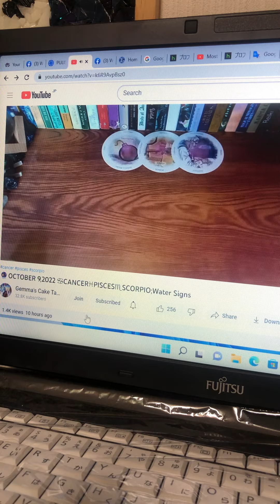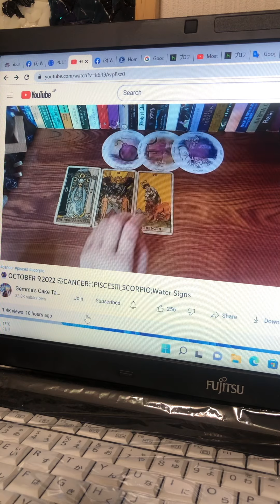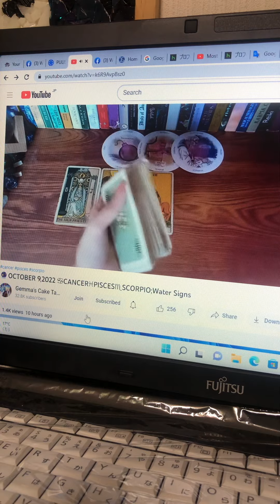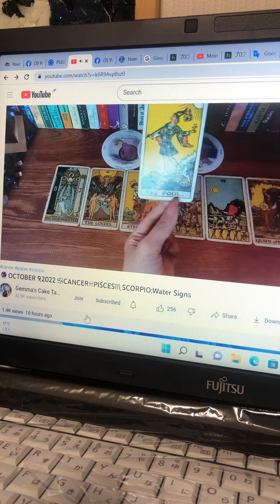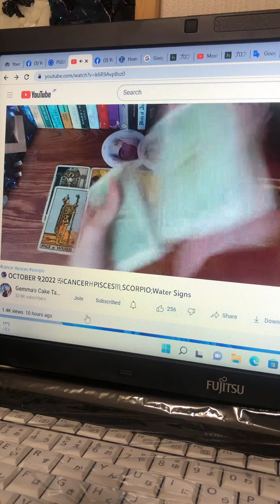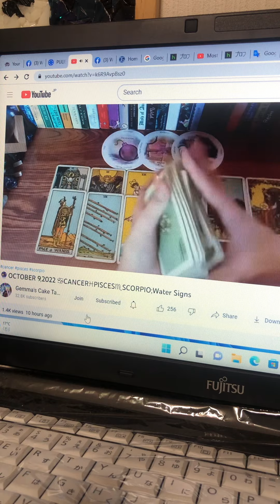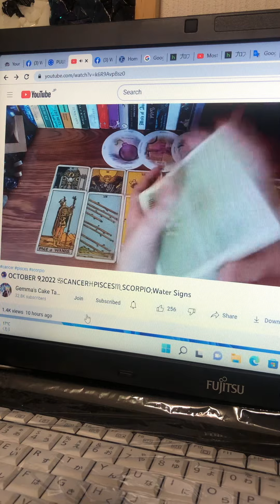Thanks po sa free tarot October 2022 tiktoker